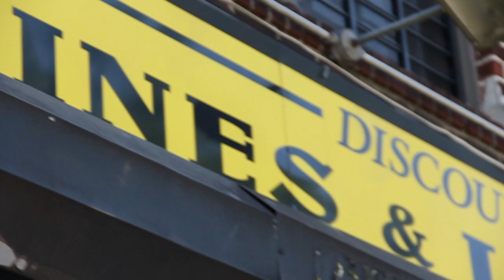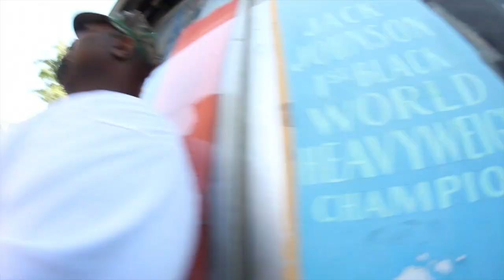Mitch Rose - DADDY DIED WITH A BROKEN HEART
BLACK LIVES MATTER, PHILANDO CASTILE, ERIC GARNER, MICHAEL BROWN SHOT UNARMED